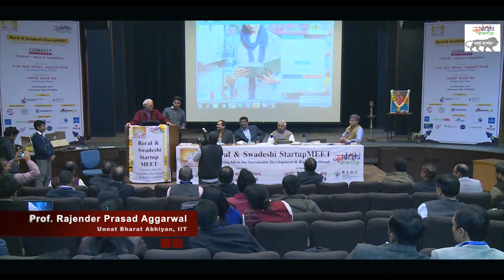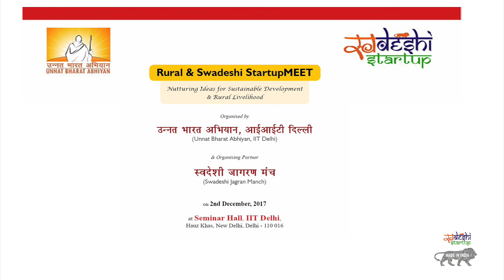Rural and Swadeshi StartUp Meet | Prof Rajender Prasad Aggarwal | IIT DELHI 2nd December 2017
An event to provide platform to make connect between Establish/Successful Entrepreneurs, Budding Entrepreneurs & People planning to start any venture.

Speaker -  Prof Rajender Prasad Aggarwal ( Unnat Bharat Abhiyan, IIT Delhi )

India is witnessing a new Era wherein young generation is aspired to become entrepreneurs. There are many avenues like Start-up India Mission to accelerate the mission but many Start-ups struggle to get the right kind of direction and mentoring to show them the path to move forward.

“Unnat Bharat Abhiyan” which has been working extensively in the field of rural technologies and promoting rural entrepreneurship is organizing this meet along with its outreach partner “Swadeshi Start-up” (An initiative of Swadeshi Jagran Manch) to bring together all stake holders from Govt., Academics, Industry, entrepreneurs, Incubators, Angel Investors and VCs.

The idea is to have a holistic prospective on sustainable development models and how young aspirant entrepreneurs can be the change agents in India.

The program had witnessed idea-sharing by young entrepreneurs and about 10 had selected by Swadeshi Start-up for hand holding and linking to mentoring & fund raising for their Start-up.